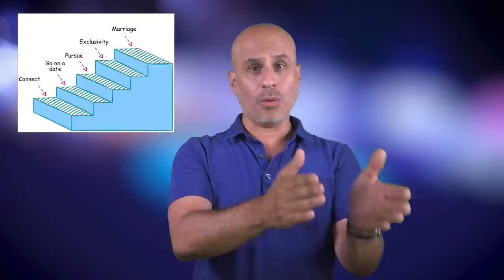The 3 Conditions That Inspire FASTER Commitment from Great Men